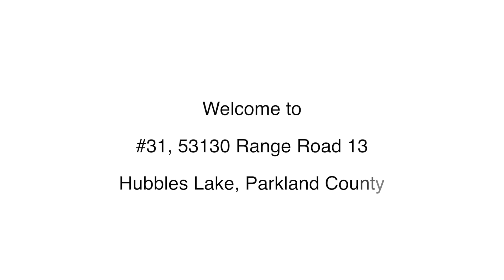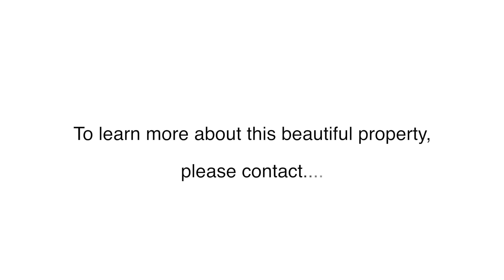Jamie Hubick, Royal LePage Noralta - #31, 53130 Range Road 13 Hubbles Lake